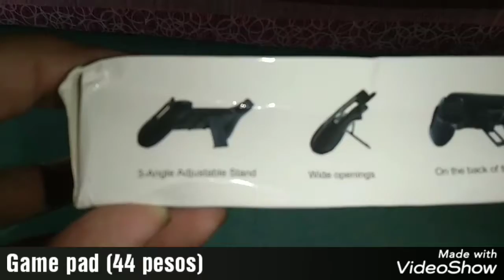Unboxing order from shopee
Gamepad 44 php
GorillaPod 49 phph
vivo y91 Full tempered 28 php
enjoy Godbless :)